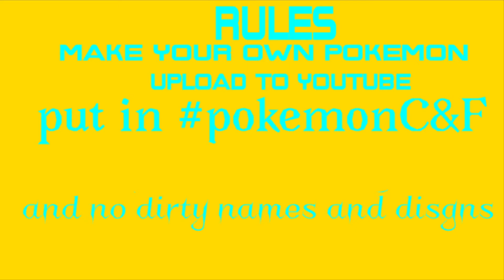pokemonCandF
C:cannonball
F:flip

Use ‘’and’’ not ‘’&’’